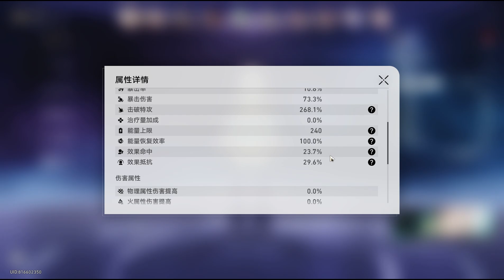2.5 MOC - E2S1 Firefly x E0S0 Yunli Hypercarry ft. E2S1 Sparkle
Hardest MOC ever?
Firefly side was played poorly, but still 0 cycle nonetheless.
Yunli side could be 2 cycle with her S1.

Also why is the bitrate on my video still crappy send help pls :(